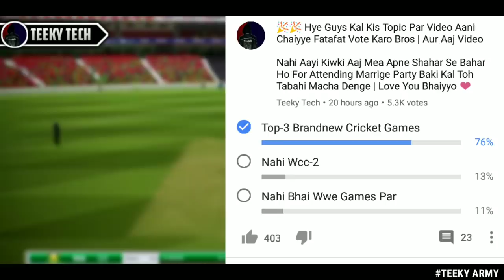🎉 Top-2 Brandnew Cricket Games For Android Live Audions + Hd Graphics | Must Try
TEEKY TECH.

TEEKY TECH.

BYE BYE.